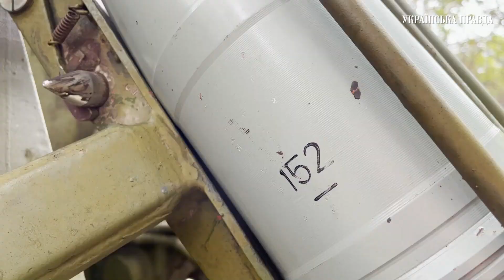Як трофейний "Гіацинт" допомагає ЗСУ на Донеччині | Репортаж УП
Цю величезну 30-тонну САУ українські військові відтягнули з однієї з посадок на Ізюмському напрямку. Вона зовсім нещодавно була знята з консервації й навіть не встигла попрацювати в руках окупантів.

УП не називає номер бригади та не показує обличчя деяких військовослужбовців на їхнє прохання.

Також ви можете переглянути фоторепортаж «Української правди» з виїзду на роботу з артилеристами:

00:00 – Де ми і що ми робимо
00:22 – Заряджання САУ 2С5 "Гіацинт"
00:56 – "Гармата, постріл!"
01:37 – Як працює "Гіацинт" і звідки він у ЗСУшників
04:25 – Як артилеристами служать мобілізовані
06:40 – "Відправляємо росіянам їхні ж снаряди"
08:31 – Койот розповідає, чого пішов служити
10:00 – Ситуація на Бахмутському напрямку
14:10 – "Я тільки за, щоб росіяни мобілізувалися"